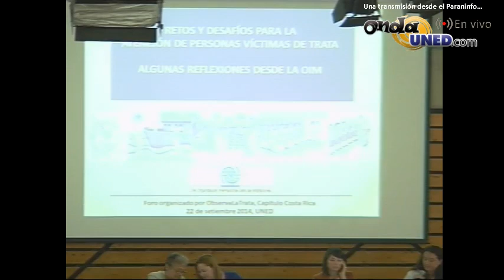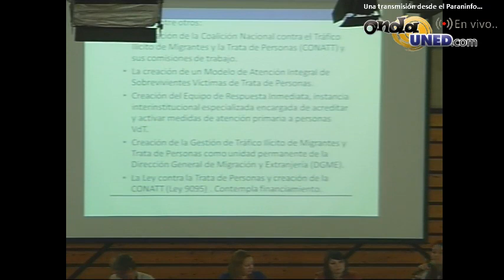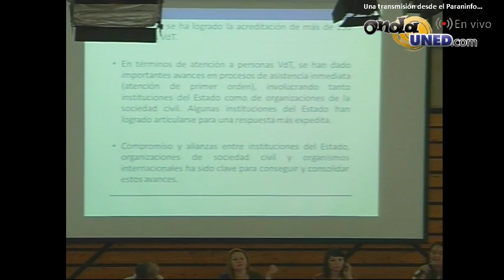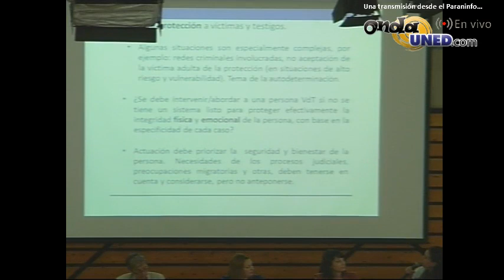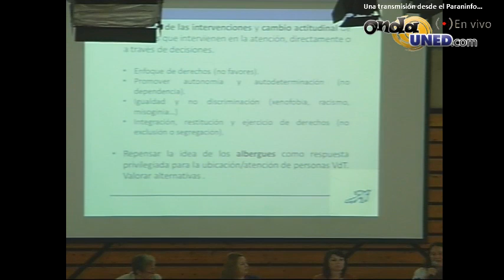Foro Internacional de Trata de Personas 1